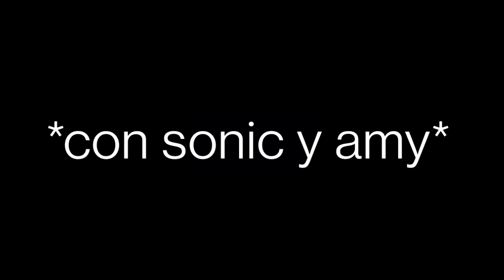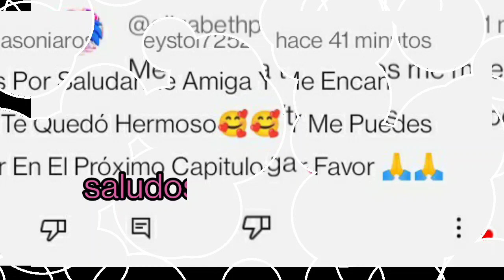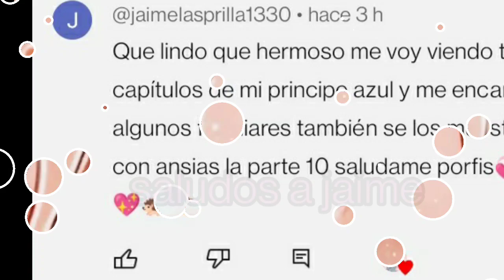Sonamy "mi príncipe azul" pt10 *mío* *KineMaster* (saludos) video#